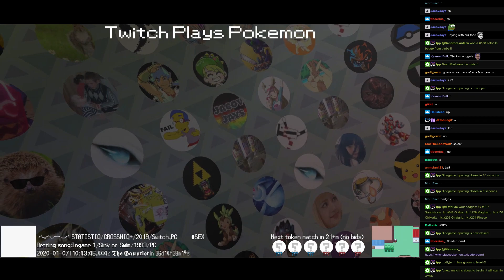Twitch Plays Pokémon Battle Revolution - Matches #141638 and #141639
#141638 [Blue: Last Day Off (NewYear), Champagne (NewYear), Rooster Zodiac (NewYear)] vs [Red: Rat Zodiac (NewYear), Nian (NewYear), Ogun (NewYear)]

8:47 #141639 [Blue: Dr. Strange (Christmas), Husky (Christmas), Paper Lantern (Christmas), Caspar (Christmas)] vs [Red: KappaRoss (Christmas), Frost Troll (Christmas), Nana (Christmas2), Snowy Mountain (Christmas)]